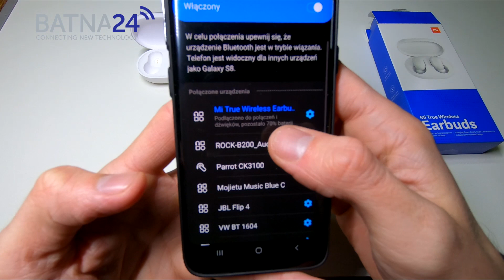Jak sparować słuchawki Xiaomi Redmi AirDots? | Parowanie / resetowanie / łączenie - Poradnik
W tym poradniku dowiecie się jak sparować (zresetować) ze sobą słuchawki Xiaomi Redmi AirDots  w sytuacji, gdy obie są połączone z telefonem niezależnie od siebie lub gra tylko jedna.

Więcej informacji na temat produktów w linkach poniżej:

Produkty:
- Xiaomi  Redmi Mi AirDots | Słuchawki bezprzewodowe ⬇